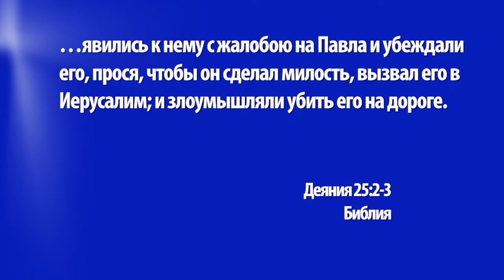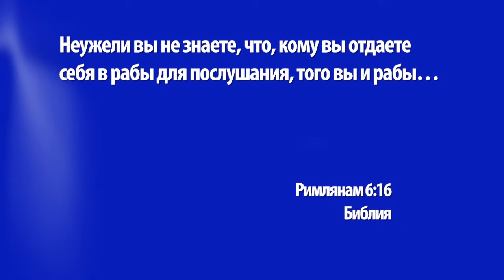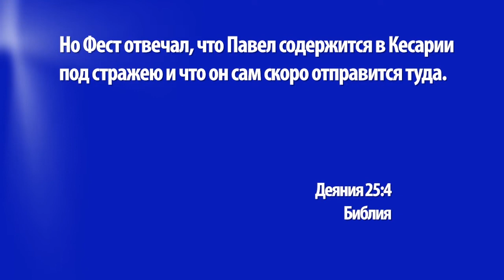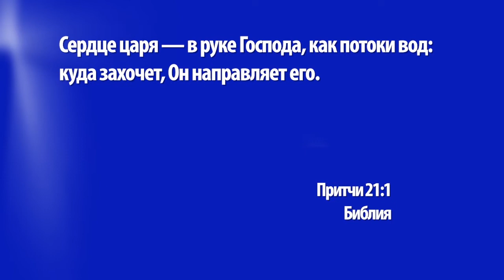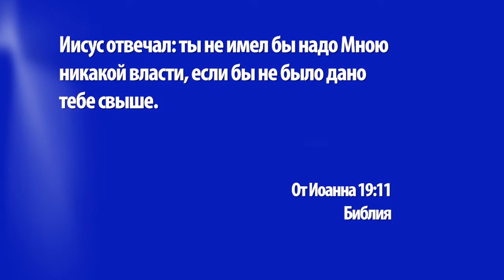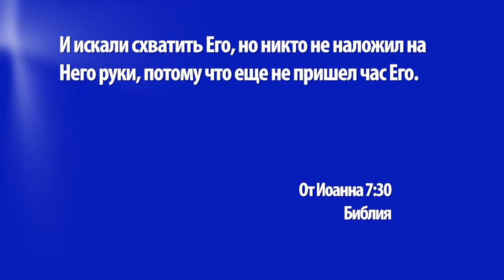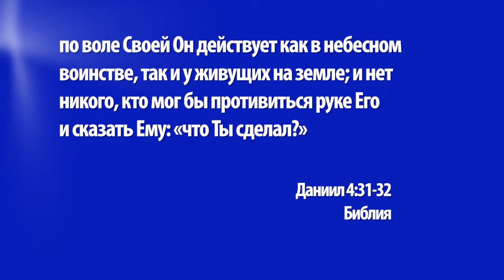БОГ НАПРАВЛЯЕТ СЕРДЦА. «Церковь Ковчег» (1254)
Когда происходит смена правительства, мы надеемся, что это будет нам во благо. Но всё же так бывает не всегда. В своем новом послании Вольфганг Вегерт рассматривает сказанное в 25-ой главе Деяний Святых Апостолов и говорит о том, к чему привел первый визит нового наместника в Иерусалим.

Там он встретился с людьми, которые обвиняли Апостола Павла и хотели, чтобы его осудили. Но с тех времен прошло уже два года. Улеглась ли за это время их ярость? Перестали ли они хотеть суда над Павлом? И пошел ли новый наместник по стопам своего предшественника? Принесла ли эта смена власти какие-нибудь перемены? Как со всем этим связан Бог? И какие уроки мы можем извлечь для себя из этой истории? Ответы на эти вопросы вы услышите прямо сейчас.